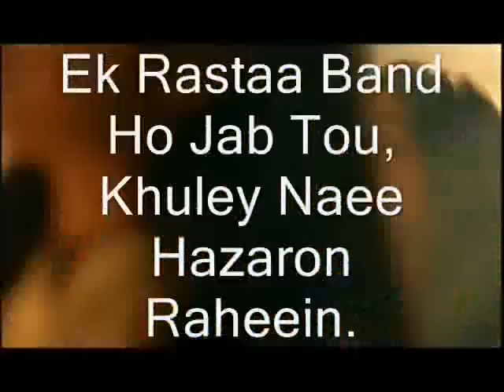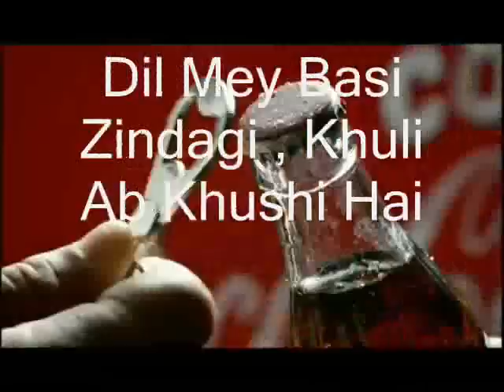Coke Pakistan Ad 2012 With Lyrics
Coke Pakistan Advertisement Song 2012 With Lyrics